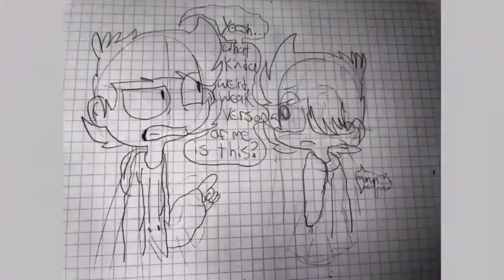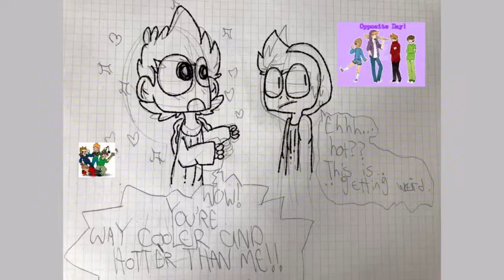Eddsworld OD! Speedpaint